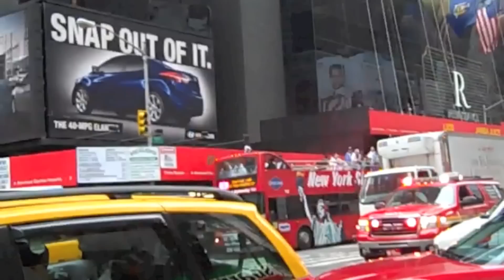NYPD & FDNY Movie Plaza Call!!